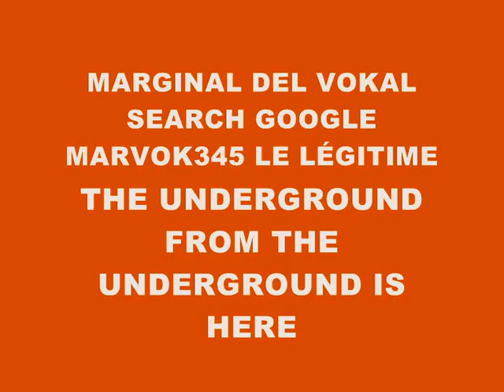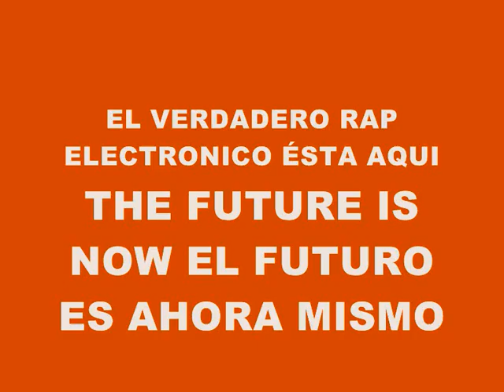MUSIC 1517-OPA OPA OPA-PRODUCED IN MY PLAYSTATION 2 MARVOK345